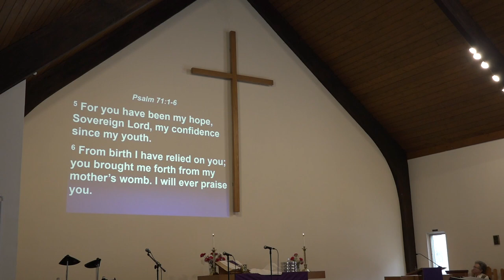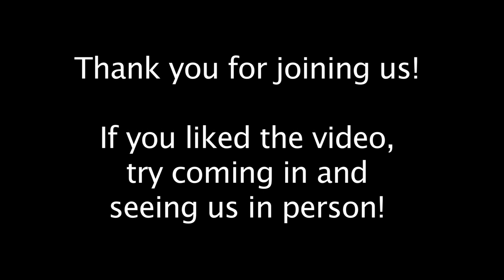Aldersgate United Methodist Church - North Reading 02/03/19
Aldersgate United Methodist Church in North Reading, MA host their Sunday service on February 3rd, 2019.